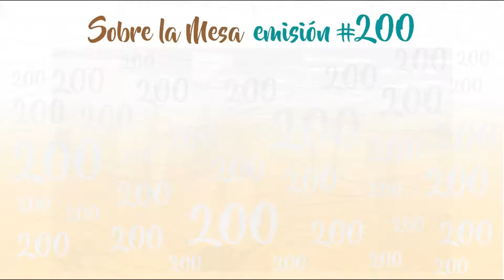Sobre la Mesa: Emisión # 200 Saludos | Secretaría de Comunicaciones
Con motivo de las 200 emisiones de Sobre la Mesa, Tifany Botero - Secretaría de Comunicaciones de la Alcaldía de Medellín, saludan y reconoce el esfuerzo que se viene haciendo desde este espacio, para el fortalecimiento de la participación ciudadana y el control social a la gestión pública.